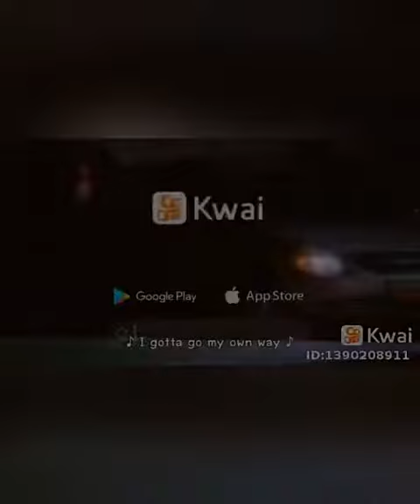Dulce Maria e Sabrina Carpenter